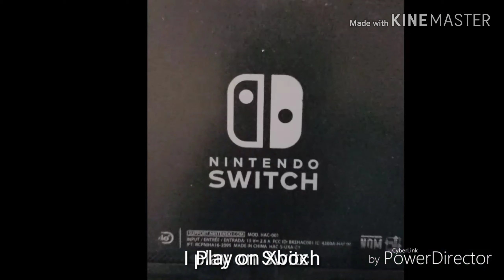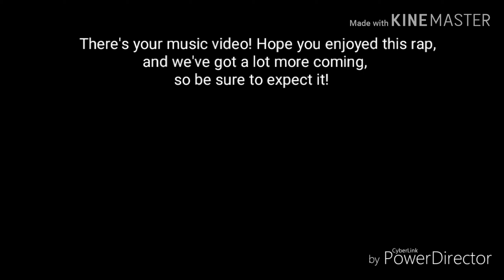Yes Indeed - by Drake and Lil Baby - FN Parody